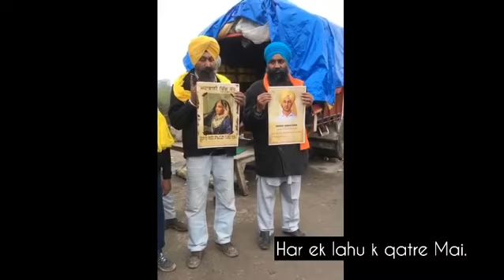shhid bhagat singh #23 March 2023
shhid bhagat singh